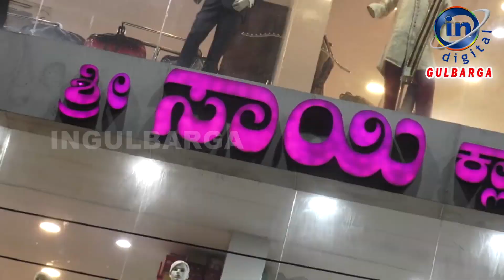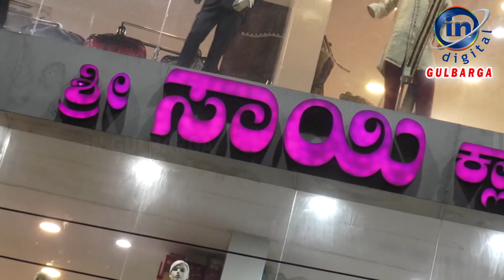Prime Minister Modi-led central government spearheads eight years in PDA's college hall Kalaburagi